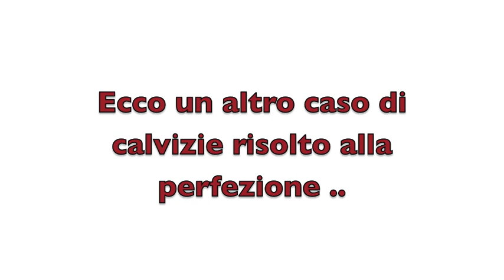Protesi di capelli naturali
Treccì - Centro Capelli Caputo
Centro Anticalvizia
Manutenzione e Produzione protesi capillari di ogni genere
Sistema non chirurgico

-CASERTA Viale Europa, 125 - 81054 San Prisco
Complesso "Real Paida"